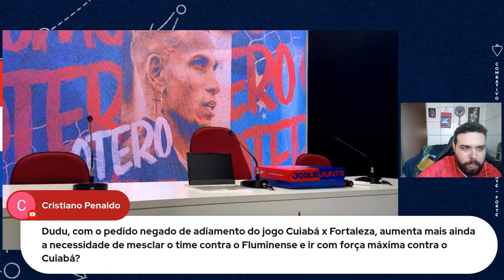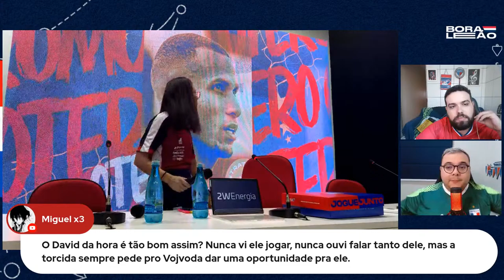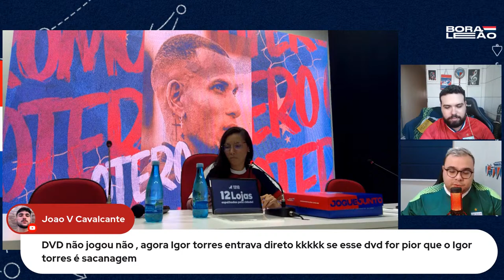🦂 APRESENTAÇÃO DE ROMULO OTERO NO FORTALEZA | CONDIÇÃO DE JOGO? QUANDO ESTREIA?